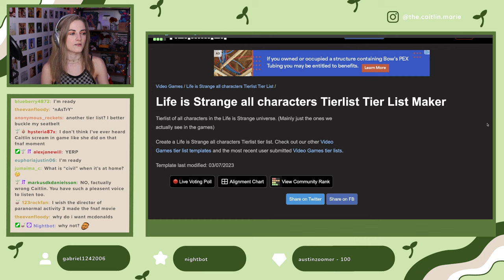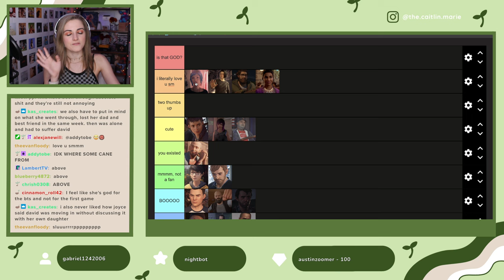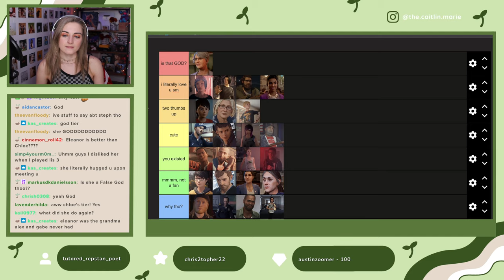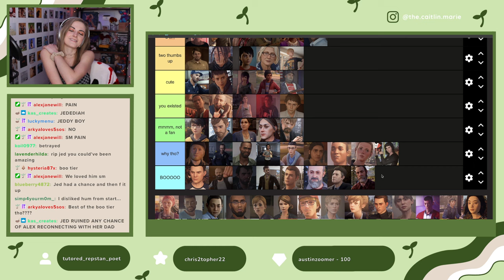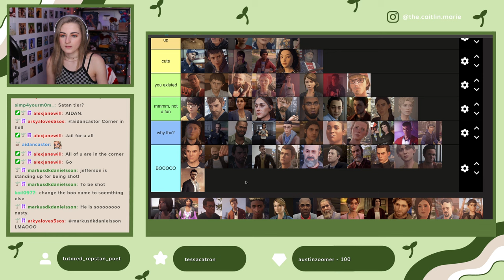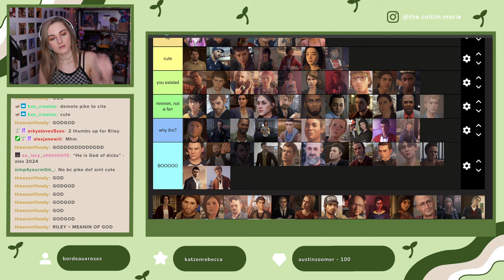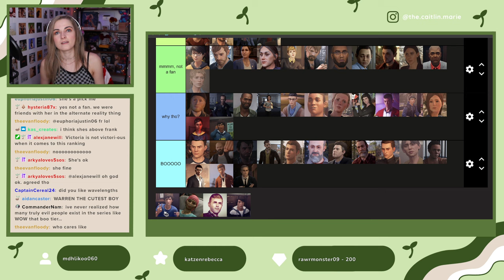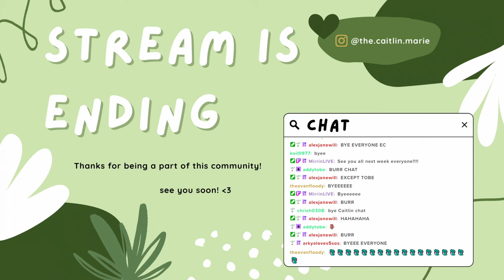Ranking Every Life is Strange Character...